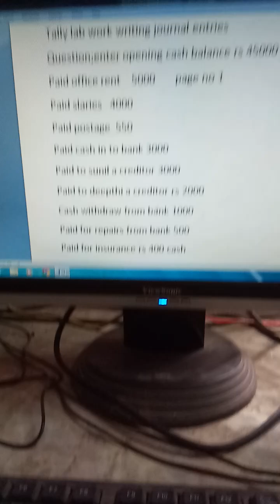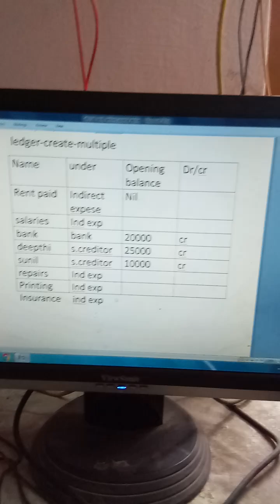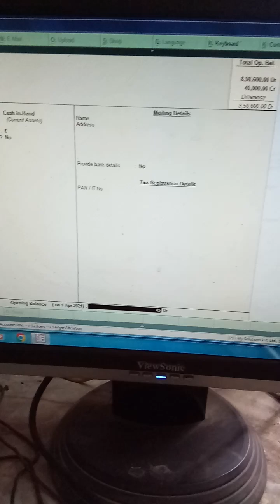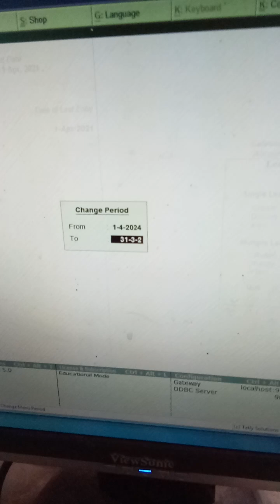how to change financial year, how to enter opening cash balance in tally?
very important topic in tally learning